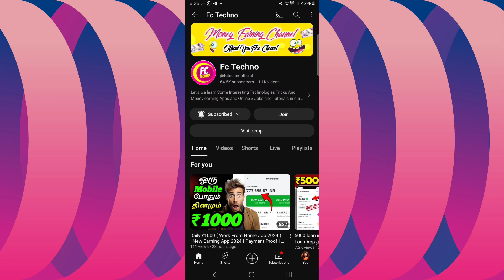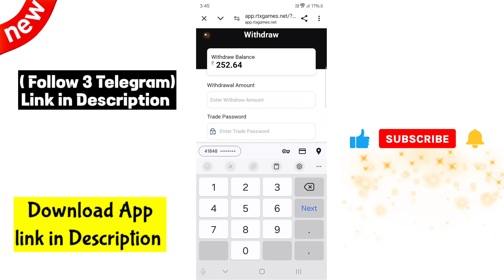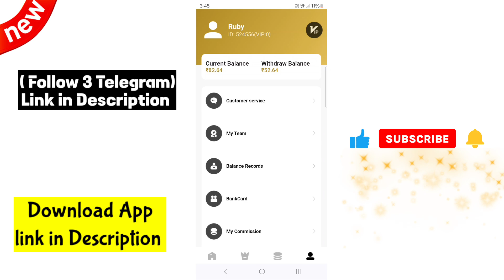RTX Payment Proof 🛑 Live Withdrawal Proof 2024 / FcTechno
Earn ₹23,000 Weeekly Earn money